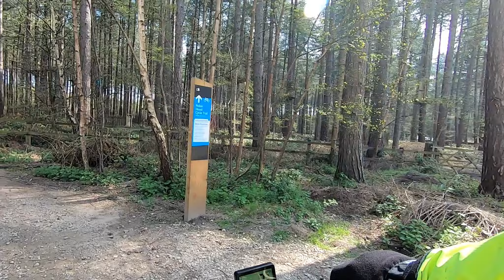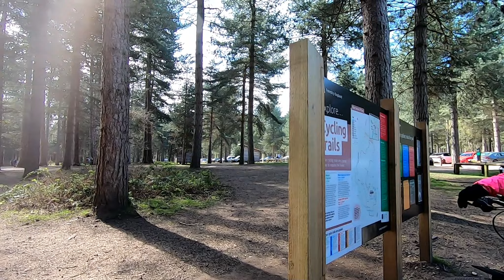Sherwood Pines (Blue Route)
There are 5 routes in this forest. Green - Easy: Blue - Moderate: Red - Difficult: Black - Severe and Orange - Extreme. We chose the blue route which is actually called The Robin Hood Route. Filmed in April '23.